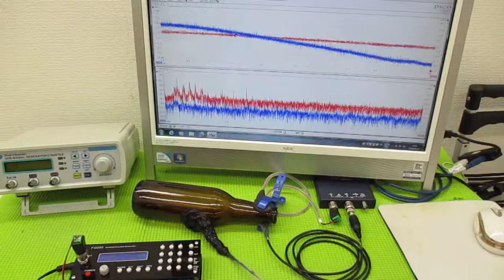メガヘルツの超音波発振制御プローブを利用した実験動画 ultrasonic-labo